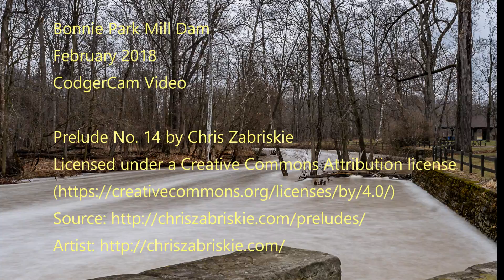Bonnie Park Mill Dam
The mill dam at Bonnie Park is one of many that can be found along the rivers in the greater Cleveland region and through out Ohio.  These dams were used to provide water to power mills that ground gain and sawed lumber for the early settlers to the area.  The mills are long gone, but the dams remain.  The park system is actively working to remove these dams and restore the rivers to their natural state. You can see the foundation of the mill on the opposite side of the river.  The dam was removed in the Spring of 2020.